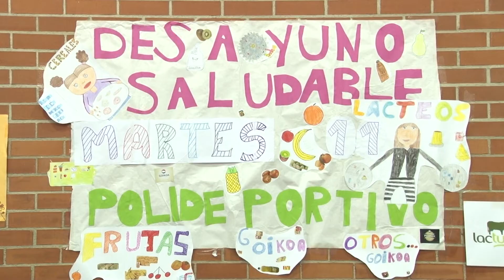Desayuno saludable (Valtierra 2017)